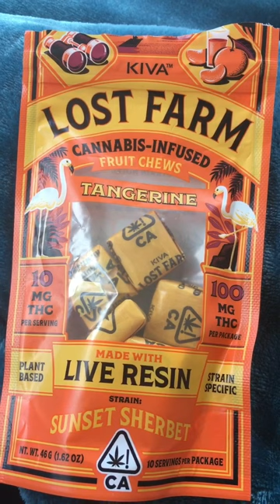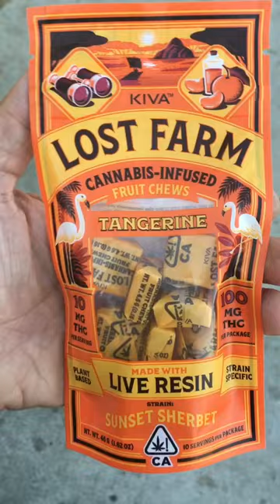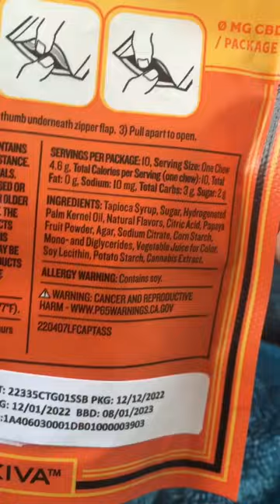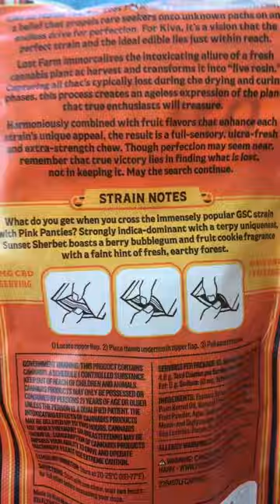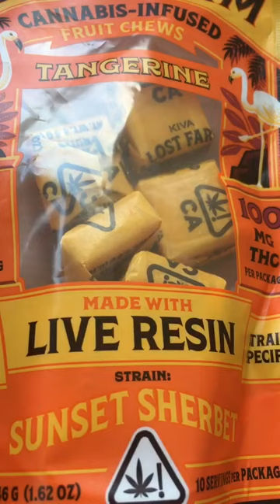I SMOKED NOTHING!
FRANK THE PITCHMAN tries @KivaConfections LostFarmEdibles !!!